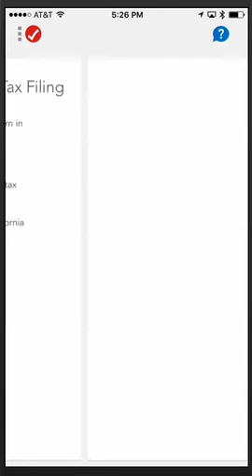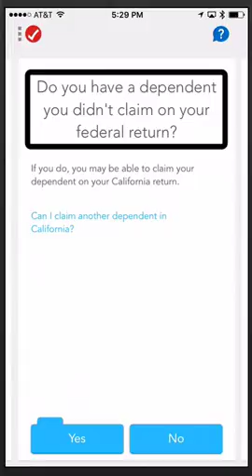Accessibility: TurboTax Mobile and Swipe Navigation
This short video shows TurboTax uses a custom gesture to navigate between screens. This gesture does not work with Assistive Technology. So the video also shows how the application detects when the user enables assistive technology and inserts navigation buttons at the bottom of the screen. This video shows the iOS experience, but it also works with Android.
The logic detects screen reader and switch access modes.